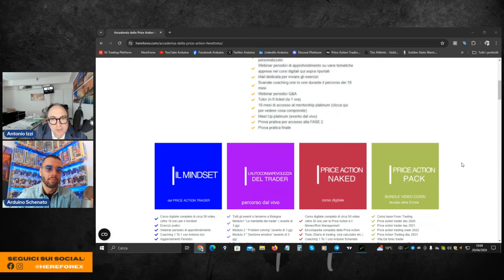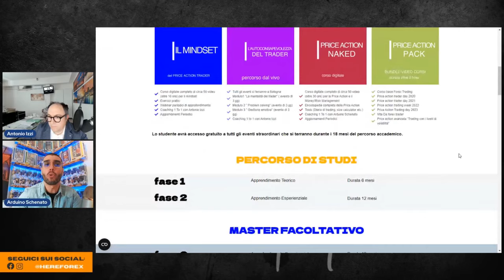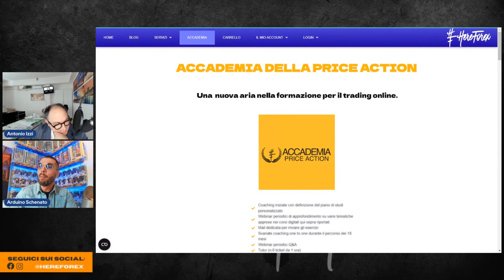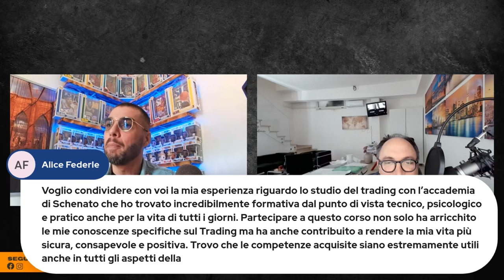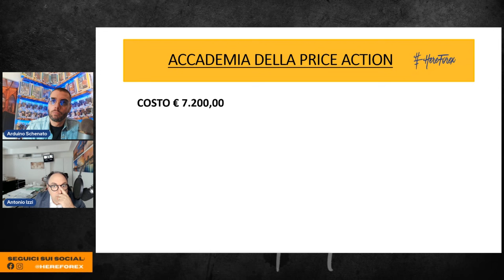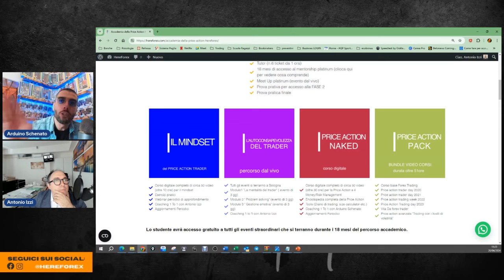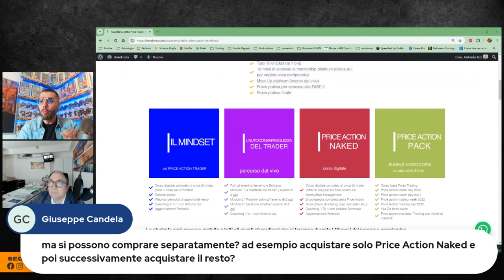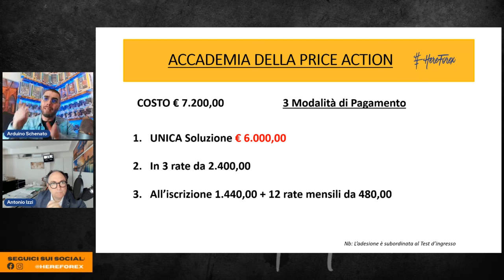Intervista agli studenti dell'Accademia della Price Action Hereforex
In questo webinar vengono intervistati alcuni studenti corsisti dell'Accademia della Price Action di HereForex.
Dagli storici, ai nuovissimi, ascolta le loro interviste e le loro esperienze con l'accademia della Price Action.